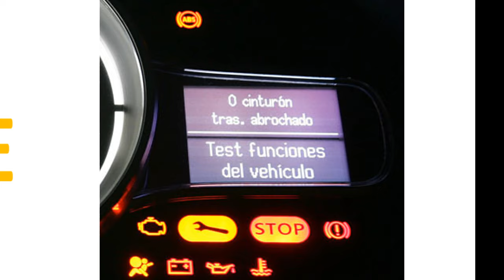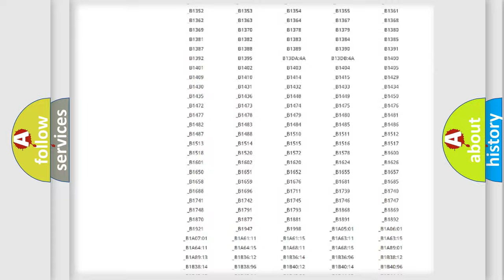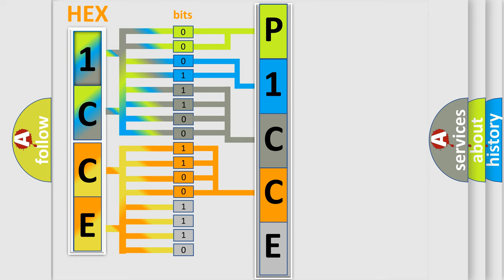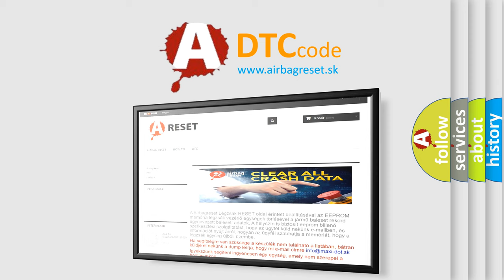DTC Jeep P1CCE Short Explanation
Contents:
0:21 Basic DTC analysis according to OBD2 protocol standard.
1:48 Insight into programming
2:58 A diagnostically understandable description of the Diagnostic Trouble Code
3:05 Basic error definition

Make
Jeep
Code
P1CCE
Definition
RDM Classification Not Valid - No Subtype Information
Cause
REAR DRIVELINE MODULE RDM CLASSIFICATION INCORRECTDRIVETRAIN CONTROL MODULE DTCM SOFTWAREDRIVETRAIN CONTROL MODULE DTCM